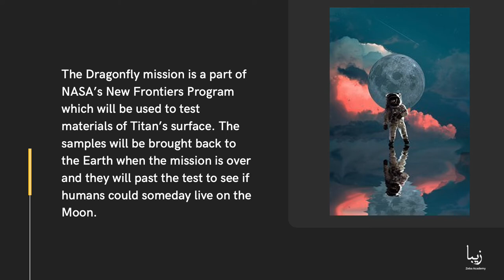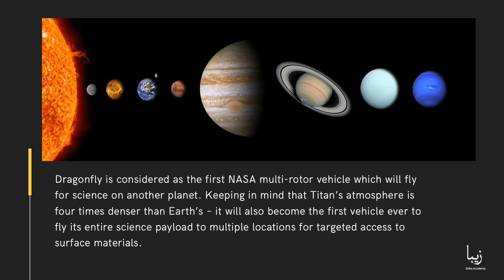WHY NASA DRAGONFLY LAUNCH DELAYED?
NASA has delayed the launch of its Dragonfly drone meant to fly on Saturn’s Titan moon by one year to 2027 due to budget challenges created by the coronavirus pandemic.